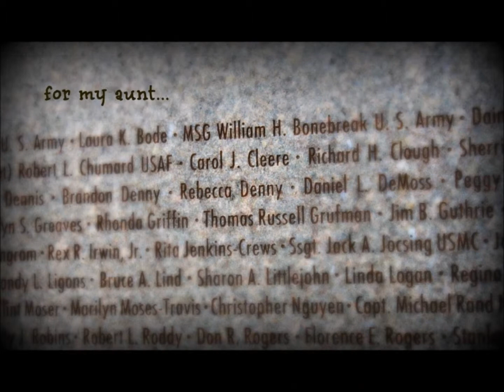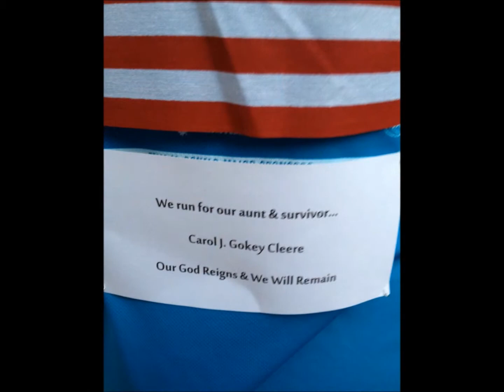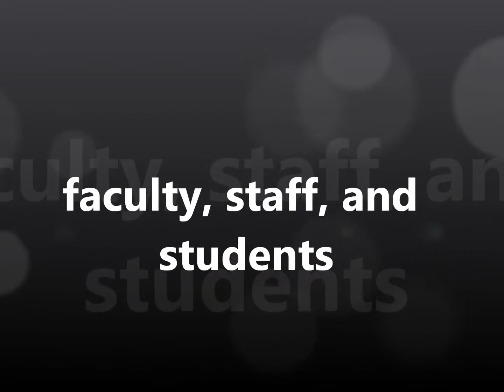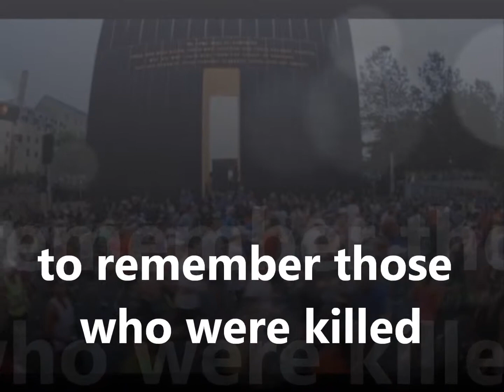Crosstimbers Elementary OKC Memorial Marathon Run Rise and Shine Video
This video was made and used for Crosstimbers Elementary Rise and Shine assembly. It was made to help students learn about the tragedy of the OKC bombing and highlight the Memorial Marathon.